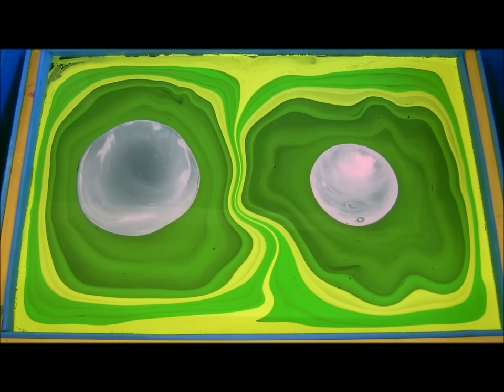Swirling(7 String Ibanez Guitar Body Swirl 4 Colours)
This is a 7 string Ibanez guitar body Swirled in 4 colours chosen by customer. This Ibanez guitar body was sent to me already under coated, so just a little bit of prep work before swirling the 4 colours. The guitar body was clear coated in high gloss then sent to customer who added more clear coats and polished himself.

Swirling DeanSwirled

Finishing DeanSwirled